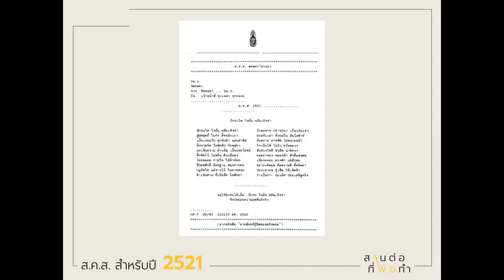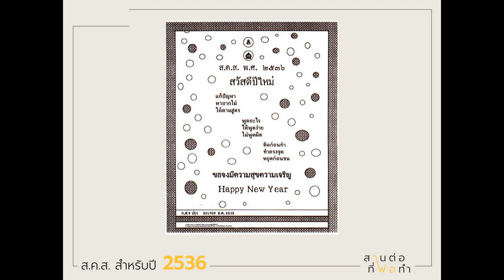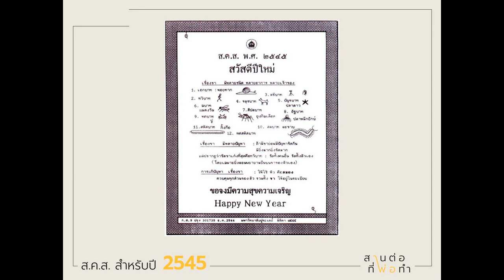ส.ค.ส. พระราชทาน ร. 9 จากนี้ไปจะไม่มีอีกเเล้ว